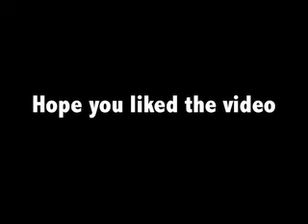Cell Phone Panorama - Samsung Mythic